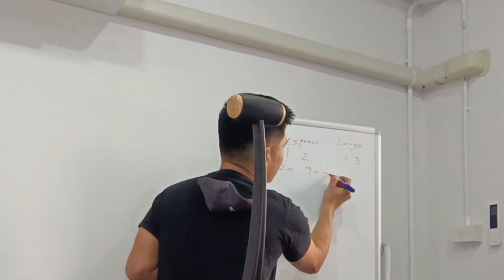วิธีการเล่นเบอร์บดในการสกัด Espresso ทำเมนูต่างๆ นำไปปรับใช้ได้กับทุกเครื่องสกัดกาแฟ